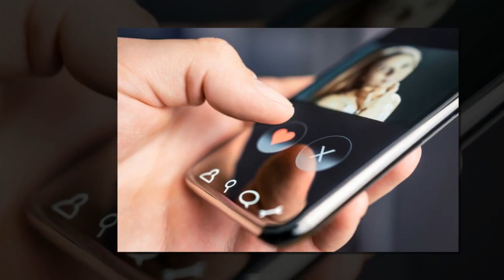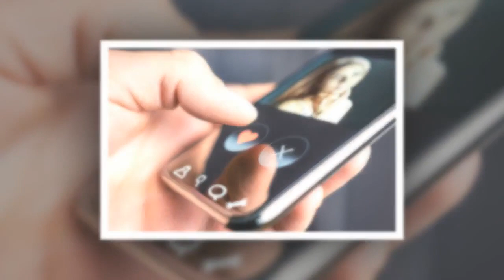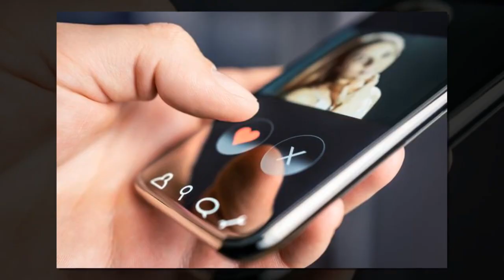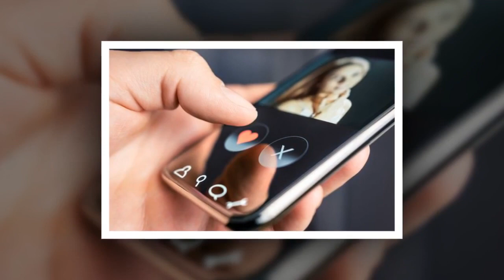Five warning signs you're talking to a stalker on dating apps